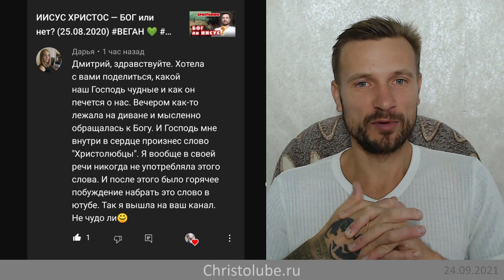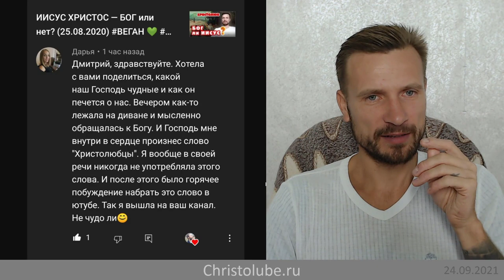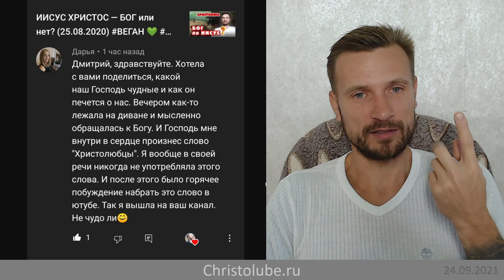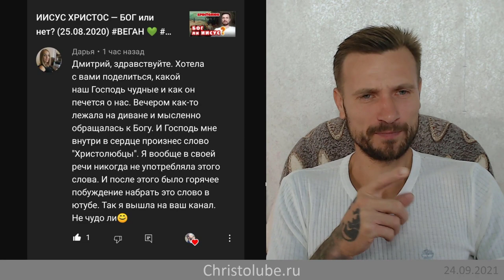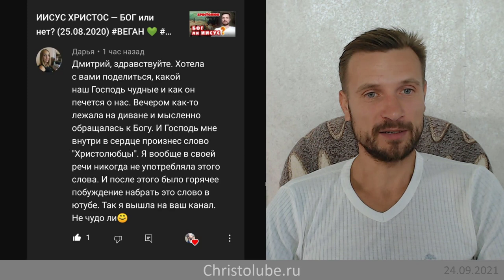БЛАЖЕННЫ алчущие и жаждущие правды, истины, ибо они насытятся 😇 (24.09.21) ВЕГАН 💚 ХРИСТОЛЮБ ✝️